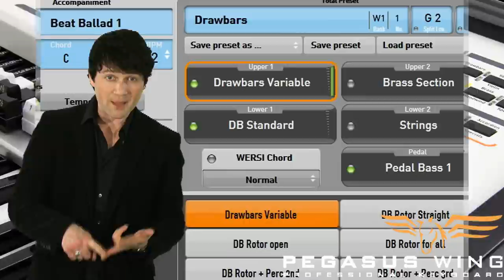Salon de la musique francfort 2011 - Wersi présente le Pegasus Wing Keyboard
Cette année, au salon de la musique de Francfort, le fabricant traditionnel WERSI présente à côté de ces célèbres modèles réputés une nouveauté mondiale innovante, le PEGASUS WING. Un synthétiseur entièrement basé sur un ordinateur avec des composants modernes comme un lecteur SSD, un processeur actuel, une mémoire RAM rapide... et un écran tactile de 10 pouces de dernière génération offrant aux musiciens un accès direct à tous les paramètres - unique !

Le Pegasus Wing possède naturellement exactement comme tous les autres modéles Wersi le système OPEN ART. Celui-ci comprend plus de 350 styles avec des batteries réelles et une polyvalence exploitable dans tous les domaines et encore jamais vue jusque là.

Des réglages bien réels et une qualité de fabrication exemplaire sont bien entendu de mise de la part de Wersi.

Le PEGASUS WING est disponible exclusivement chez Musicstore et chez tous les partenaires WERSI... à un prix incroyablement bas !

Il n'y aura pas que le Pegasus qui sera visible sur le stand Wersi d'une grandeur de plus de 100m², les modèles légendaires , Verona, Scala et Louvre n'attendent que vous pour être découverts et essayés.

Avec cette profusion de sensations , les grands du secteur ne vont naturellement pas se faire prier. Ne vous laissez pas surprendre car une célébrité vient rarement seule et beaucoup ont déjà confirmés leur venue!

Venez expérimenter la polyvalence du monde Wersi au salon de la musique de cette année dans le hall 5.0 C36.

Nous nous réjouissons de votre visite!

WERSI veut vous voir et vous entendre !